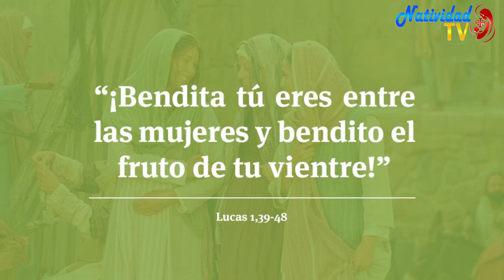EVANGELIO DE HOY | Pbro. Juan Carlos Gómez Yánez / Martes, 12//12/2023